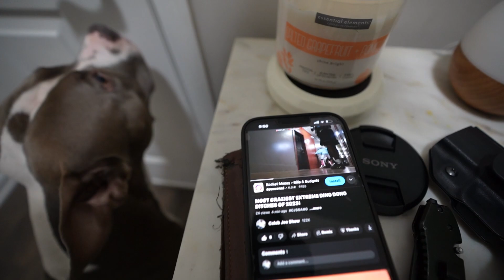THE TRUTH… HAVE I CRUSHED?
1,000+ Likes on this video